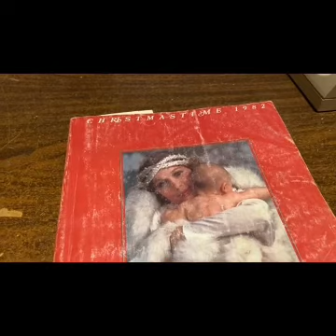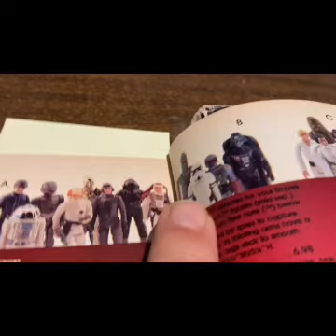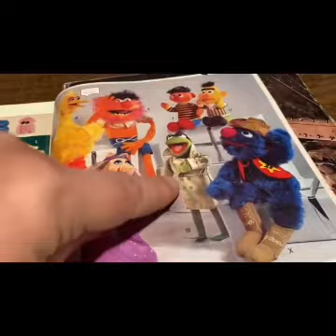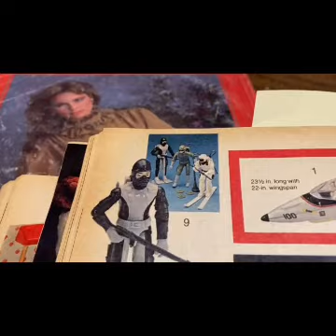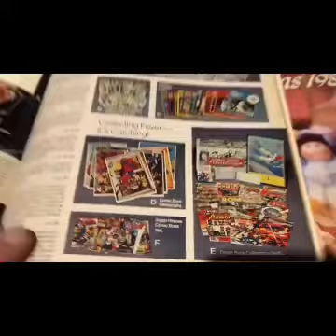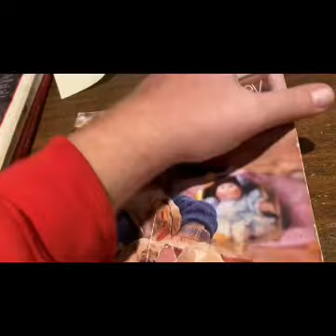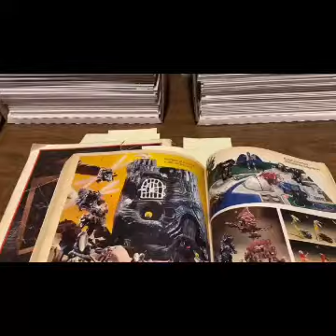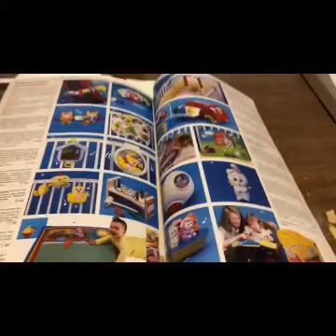Stroll down memory lane with whatsDbuying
Check old old gijoe starwars heman Motu from old Christmas catalogs I picked up at an antiques mall with whatsDbuying